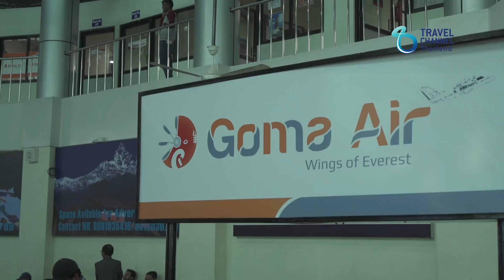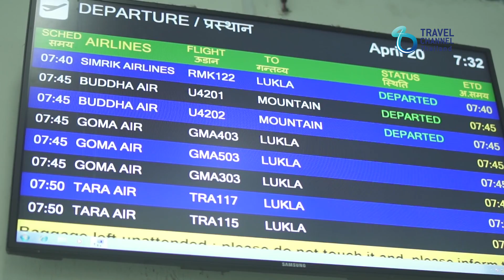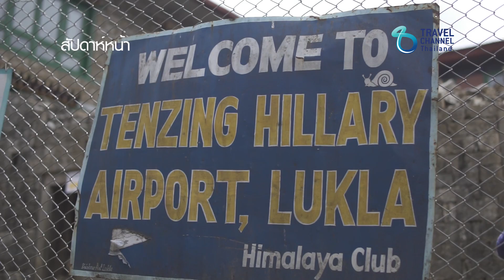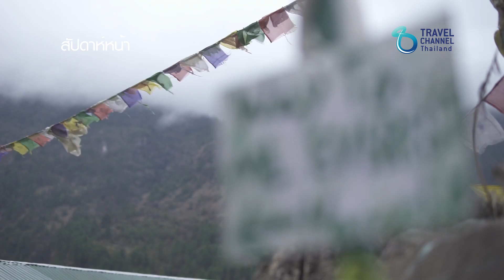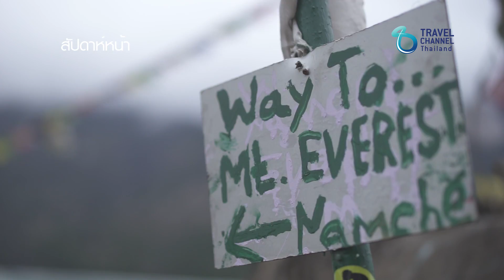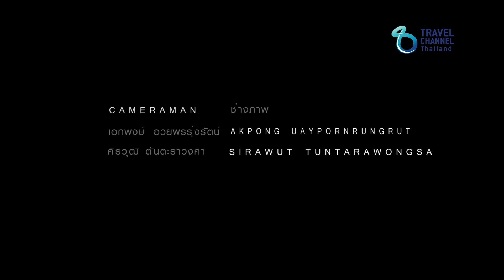เติมเต็มชีวิต Grab Life by Chang - Everest Base Camp T1/B3